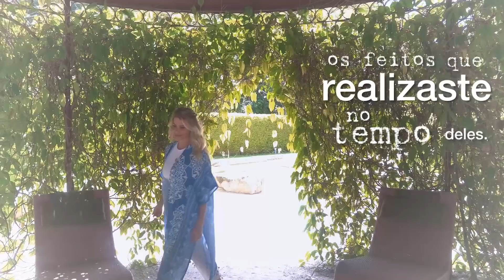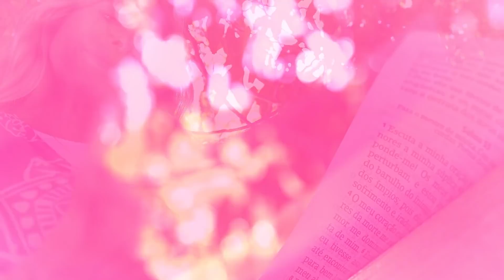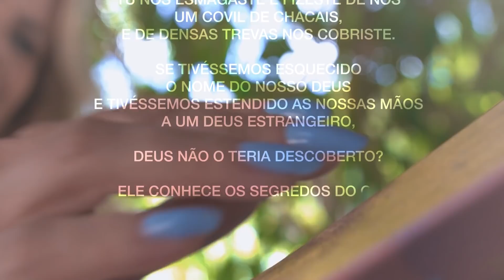LIVRA-ME DESSA ANGÚSTIA! | SALMO 44 | Karina Bacchi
SALMO 44

Bem vindo/a!❤️🕊

📖🕊SALMOS

PRODUÇÃO e EDIÇÃO DE IMAGEM : @fernandoromero.fr